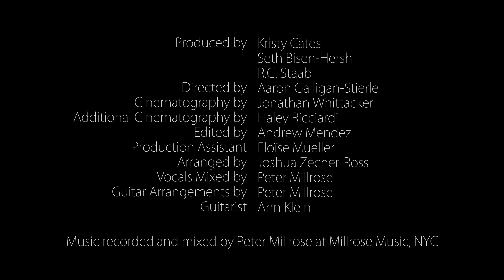Enough Already! Get Out the Vote Broadway Music Video with Mario Lopez & Daphne Rubin-Vega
Enough Already! Get Out the Vote Broadway Music Video

Former "Saved by the Bell" star Mario Lopez, who starred in the revival of “A Chorus Line” on Broadway and hosts “Extra” provides the call to action to vote this November.

The video has performances from Broadway stars: Daphne Rubin-Vega (Rent, Anna in the Tropics, The Rocky Horror Show), Lauren Molina (Rock of Ages, Marry Me a Little, Desperate Measures), Caesar Samayoa (Come From Away, Sister Act), Arielle Jacobs (Aladdin, In the Heights, Wicked), Diane Phelan (The King and I, School of Rock), Vishal Vaidya (Groundhog Day), N’Kenge (Motown the Musical, Sondheim on Sondheim), Reji Woods (Rocktopia), Celia Mei Rubin (Natasha, Pierre and The Great Comet of 1812, Matilda), Kristy Cates (Charlie and the Chocolate Factory, Finding Neverland, Wicked), Sumayya Ali (Natasha, Pierre and The Great Comet of 1812, The Gershwin’s Porgy and Bess), Brooke Moriber (Threepenny Opera, Follies, The Wild Party, Parade), Jelani Remy (The Lion King, Smokey Joe’s Cafe), Marc de la Cruz (Pacific Overtures, If/Then), Kimberly Immanuel (Heartbreak House, Pacific Overtures, The Fantasticks) and composer Seth Bisen-Hersh.

The song is from the musical, The Diamond as Big as the Ritz, based on the satiric 1920s F. Scott Fitzgerald's novella of the same name.  It was originally written as an anthemic epilogue about a story that’s almost 100 years old.  Only recently, did we realize the relevance of the message to our highly-charged political climate and decided to use the song for an online message to remind everyone to make a difference this November at the ballot box!

MP3 is available streaming on all platforms.

for more information about the musical this song is from.